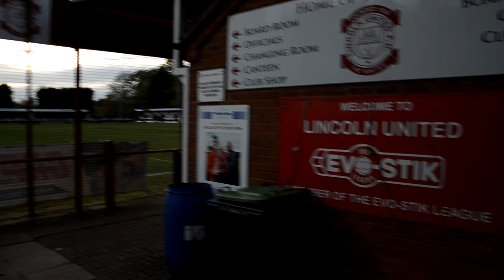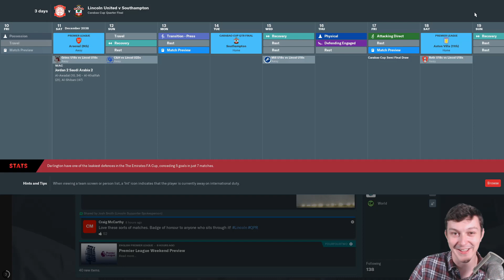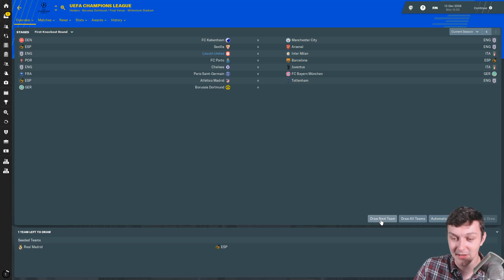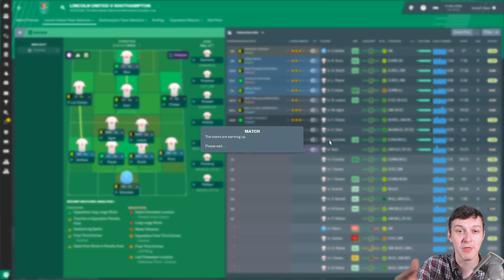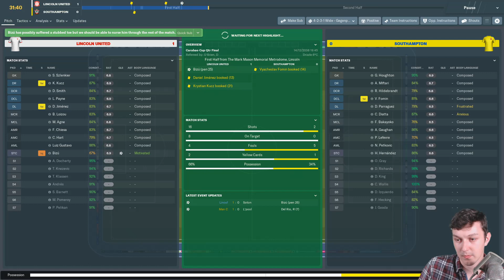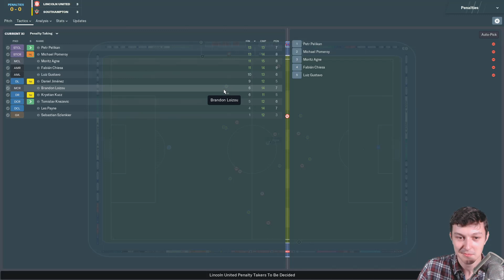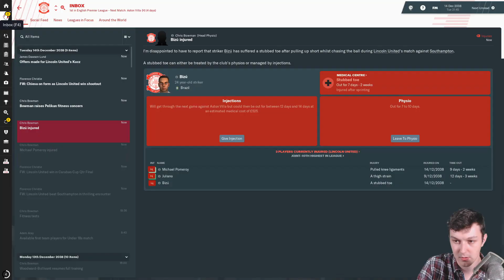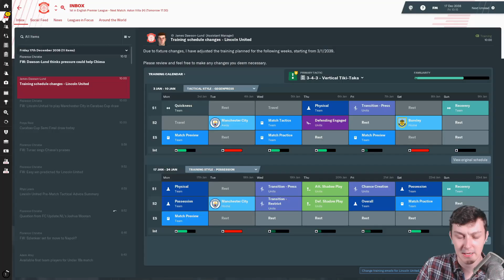The Lincoln Loco 2 - WILL WE WIN A CUP? - Football Manager 2019 - S21 E06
Welcome to TomFM! In today's Football Manager 2019 video